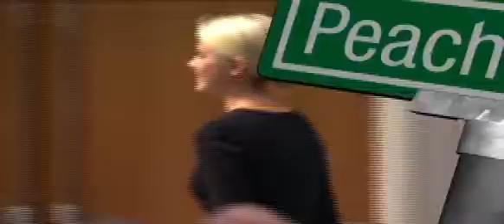Episode 135 - Child Safety - Segment 2.wmv